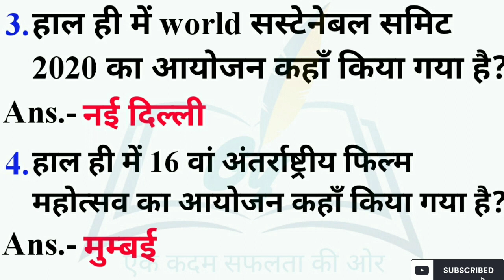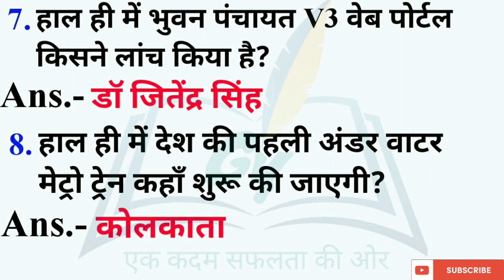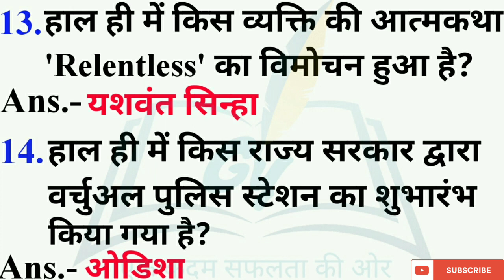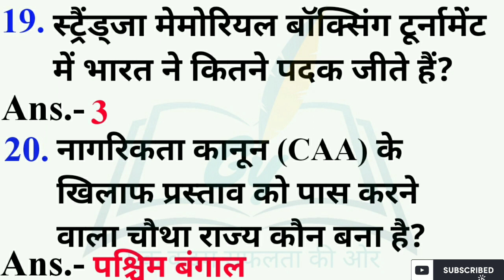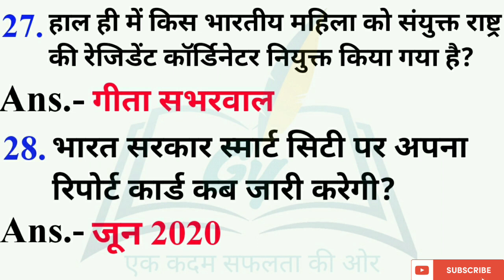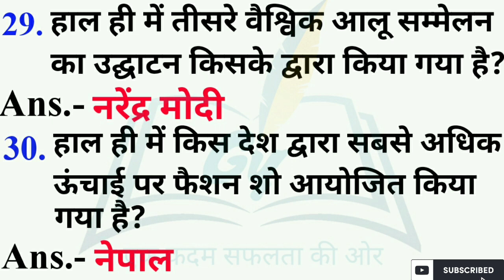1 February 2020 Current Affairs | Most Imp. Monthly Current Affairs 2020| 1 Jan To 31 Jan 2020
भारत के सभी राज्यों & केंद्रशासित प्रदेश की detail के लिए यहां clk करें👇

1 February 2020 Current Affairs | Most Imp. Monthly Current Affairs 2020 |  | 1 Jan To 31 Jan 2020